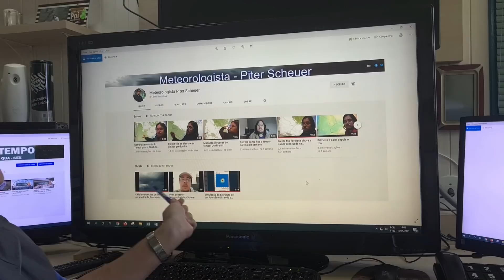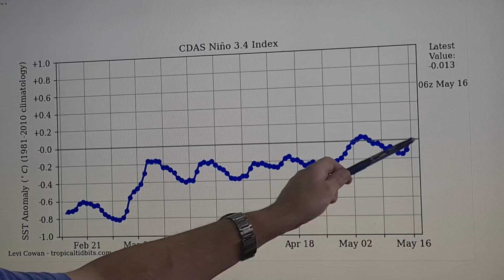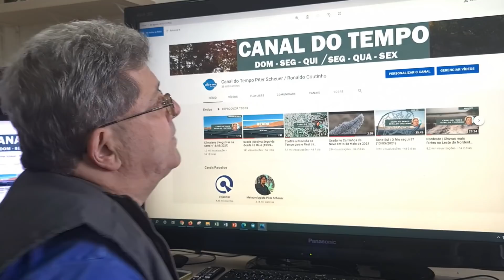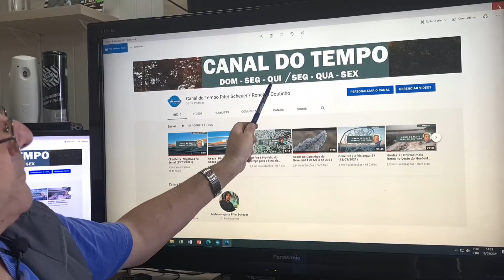Cone Sul | Frio forte a Caminho (16/05/2021)